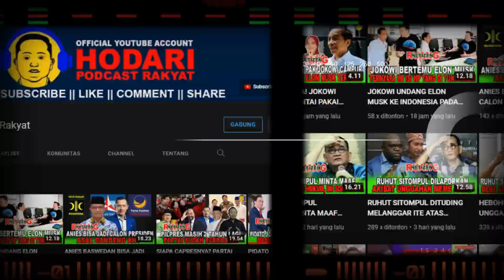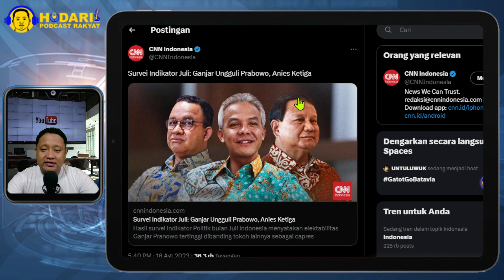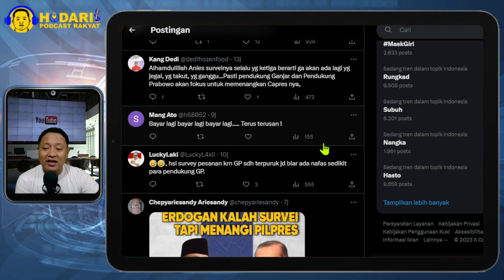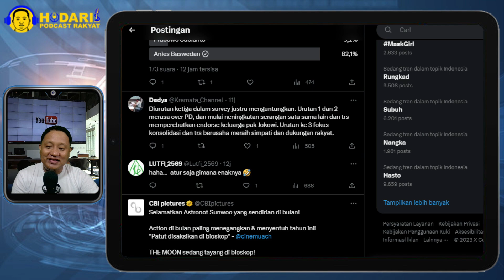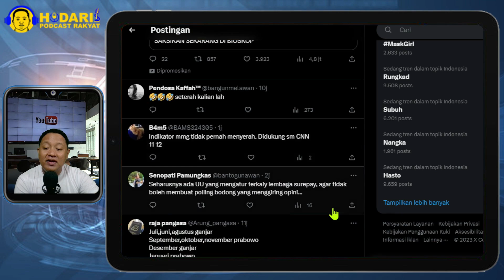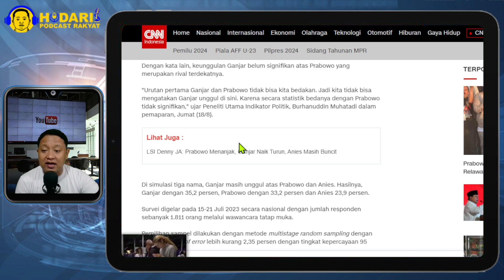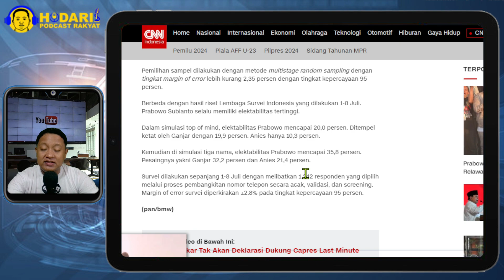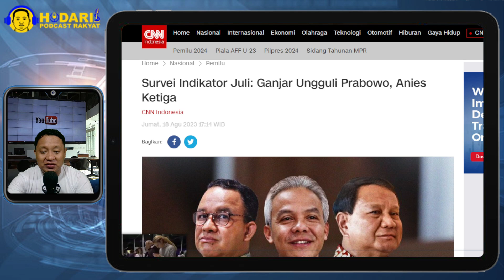LEMBAGA SURVEI MULAI CAIR...!! TUKANG SURVEI LAGI BERMAIN UNTUK MENAIKKAN PRABOWO DAN GANJAR; KAREMU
Hasil survei Indikator Politik Indonesia menyatakan elektabilitas Ganjar Pranowo mengungguli Prabowo Subianto dan Anies Baswedan. Survei dilakukan pertengahan hingga akhir Juli.